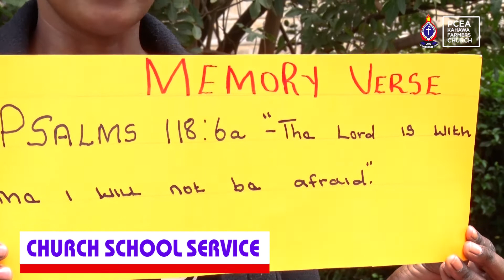Jesus Calms The Storm - Church School Service Live